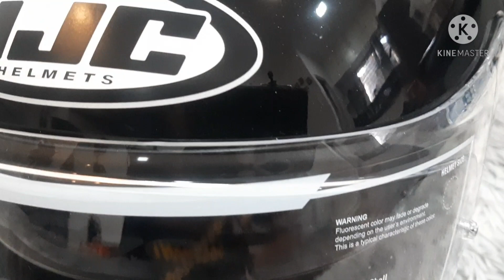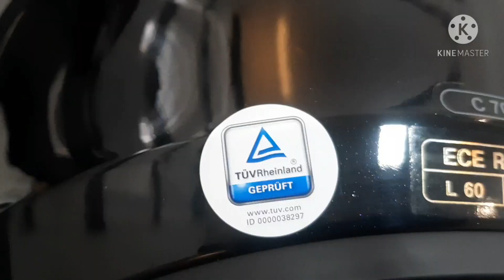HJC C70 HELMET METAL BLACK UNBOXING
HJC Helmet unboxing of Motoboka Tv